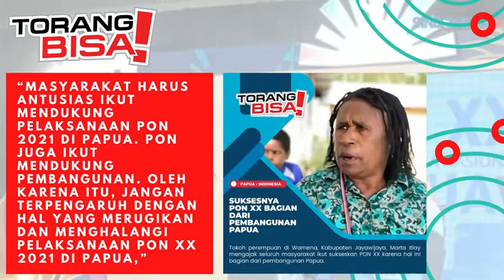PON XXX Papua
PON XX Papua sebentar lagi, ayo dukung dan sukseskan sebagai bukti kebanggan seluruh rakyat Indonesia khususnya rakyat di daerah Papua.